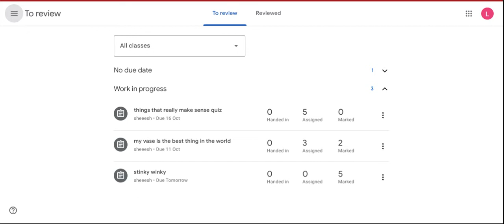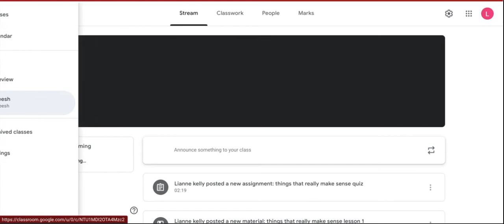join NOW for something that has never been done before! create a seperate classroom account!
homework-memes
classwork-memes
classmates-memes
memes-memes
create a google classroom account and join now
code-lqcr3xm